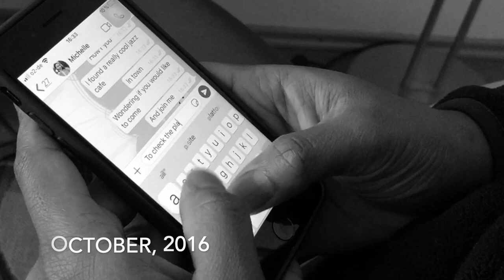I Rejected Him | EP4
Hi Guys,
Sarikata Bahasa Melayu akan datang. Thank you for your continuous support. Hope you guys enjoy it. If you have not watch the previous episodes please do find them in the playlist under This is How Met Series.